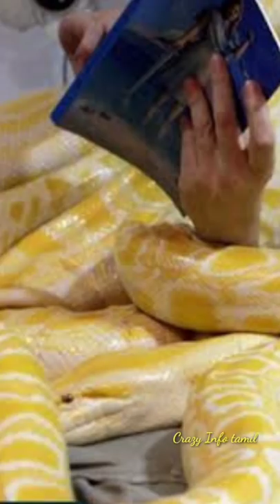விஷமில்லாத பாம்புக்கு பதில் விஷமுள்ள பாம்ப பார்சல் செய்த நிறுவனம் பிறகு என்ன ஆனது பாருங்க?😱